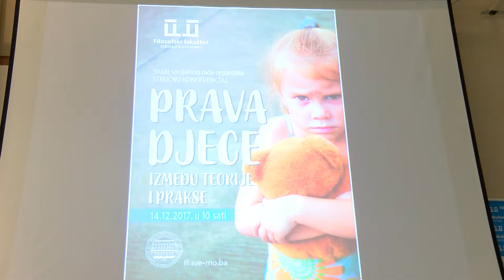NAŠA TV | PRAVA DJECE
Snimatelji: Ivan Cvitanović i Josip Jelić